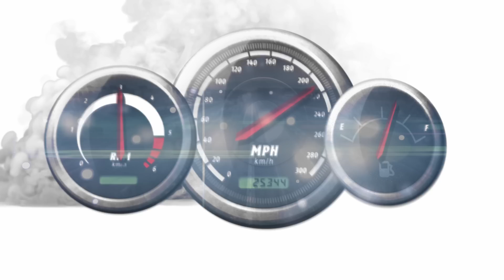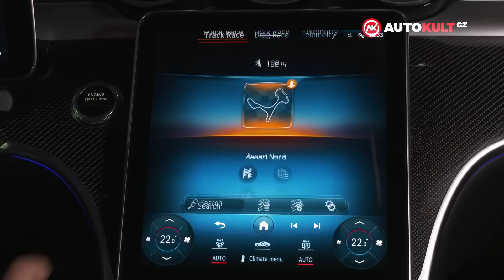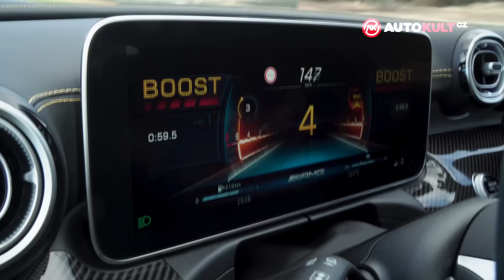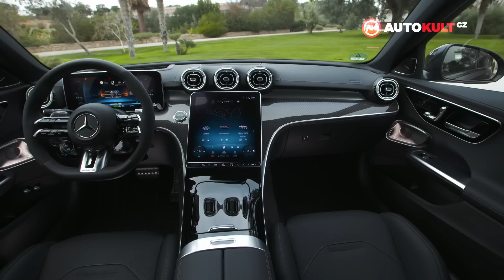ČTYŘVÁLEC S VÝKONEM 680 KONÍ! AMG má hybridní C63 - jaké je?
Sportovní oddělení pomalu ale jistě zavádí hybridní techniku do svých modelů. Teď se pustilo do další kontroverze. V novém vrcholném céčku totiž použilo přeplňovaný čtyřválec, místo osmiválcového motoru. Navíc zvýšilo hmotnost na více než dvě tuny! Bude tohle vůbec fungovat, jde ještě o pravověrné AMG? To zkoušel Rejloš na okruhu Ascari.